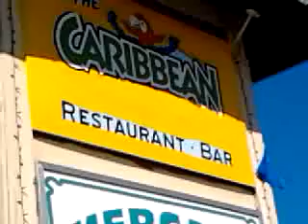The caribbean restaurant